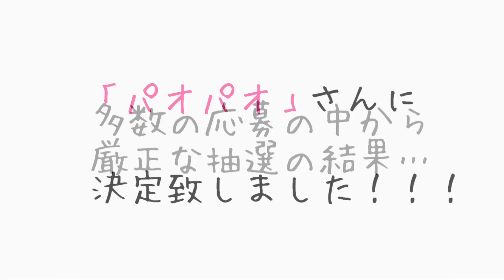カワウソさくらがくじ引き！自動掃除ロボのプレゼントを抽選したよ！ Otter lottery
でありました、ロボ一名様にプレゼント！の抽選の様子です。

またこういった企画があった際にはよろしくお願い致します。

以下メーカーさんより。

タイムセールが行います！このプロモーションで買うなら、お得です！
品名：VANiGOロボット掃除機​
購入URL：
タイムセールの時間：2018/08/01 18:00 JST～2018/08/01 23：45 JST​
価格：原価：28999円　★タイムセール★：23199円√　5800円OFF」

とのことなので、今回の投稿の日にちはそれに合わせてます。今回は間違いじゃないです(^^)

毎週 水曜日 土曜日18時半に投稿しています。宜しければtwitterやブログもどうぞ！

My name is Mako the owner of this otter Sakura.
Our daily life channel update are on Wednesday and Saturday in Japanese time!